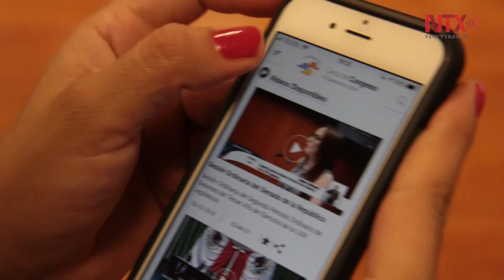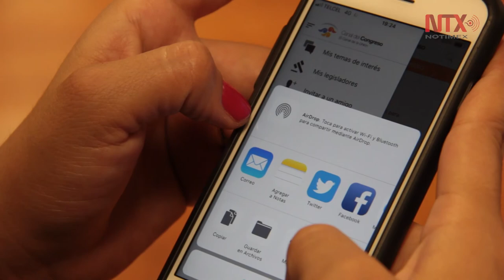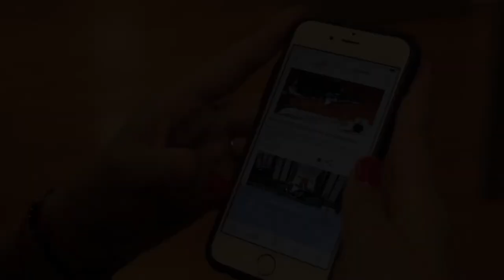El Canal del Congreso lanza aplicación para dispositivos móviles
Esta herramienta permitirá a los ciudadanos conocer el trabajo legislativo diario e interactuar de manera efectiva con sus diputados.